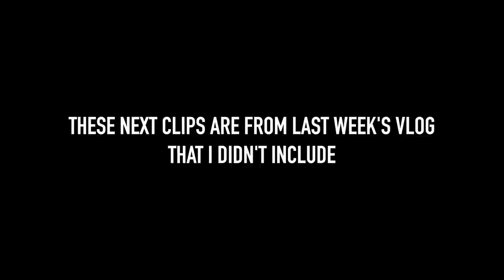THIRD WHEELING FROM A BOYS PERSPECTIVE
A day with Me, Brooke, and Grey. Me third wheeling as USUAL

Everyone's Instagrams:
Alex Harp: @alex.harp
JT Weber: @jt_weber
Morgan Alexander: @morganalexander22
Clayton Bush: @claytonbush2000